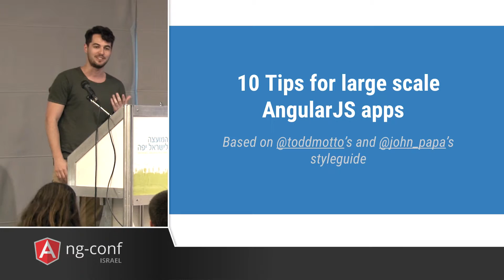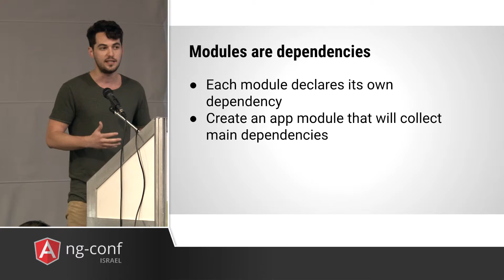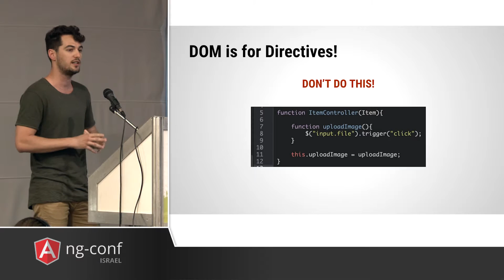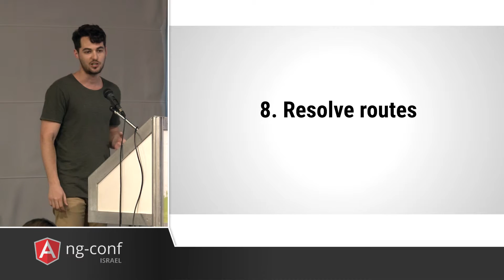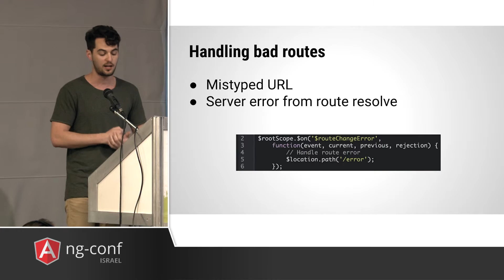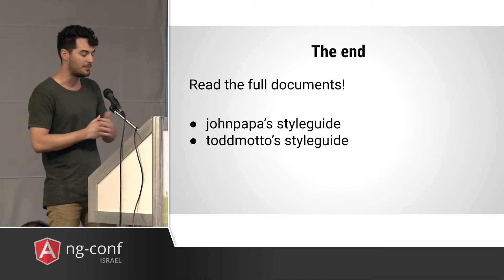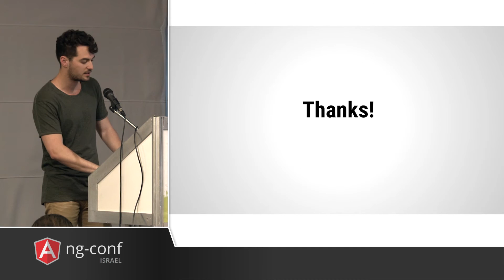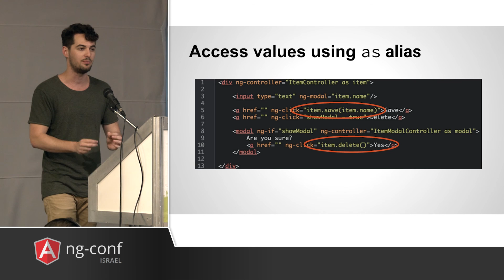Roy Peled - 10 Tips for Large Scale Apps (Hebrew) - ngconf-il 2015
ng-conf Israel 2015

What you should keep in mind when moving from small apps to the big league. Tips on how to maintain large apps, use Angular's best features and best practices. This session is based on John Papa's and Todd Moto's styleguides, where I will explain the main points that can help you greatly when developing large apps.